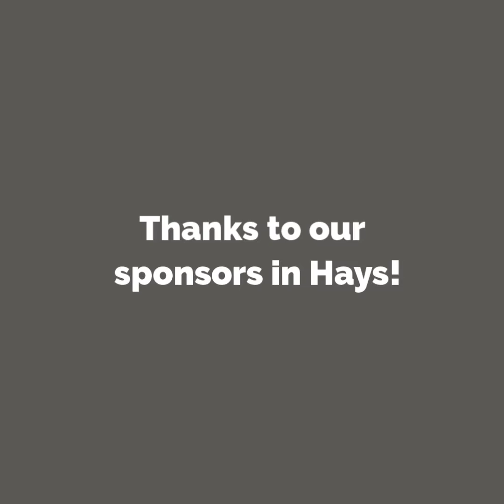Salina Liberty Fans - Thanks To Hays Businesses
Salina Liberty Arena Football plays football games at Tony's Pizza Event Center in Salina, Kansas. 2019 season begins March 16.